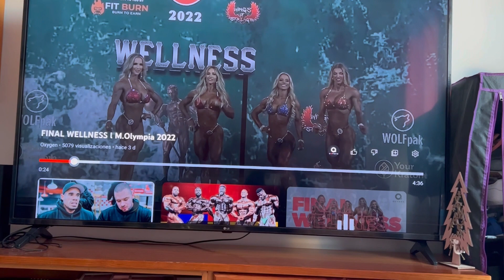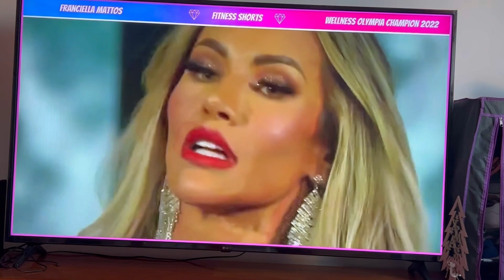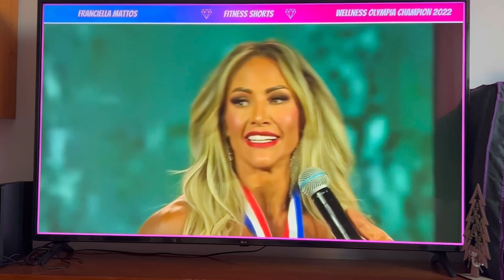Top 5 wellness Olympia 2022 / analizando las campeonas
Para acesoria online

Planillas de entrenamiento femenino

Ebook gratuito 10 pasos para iniciar en el culturismo